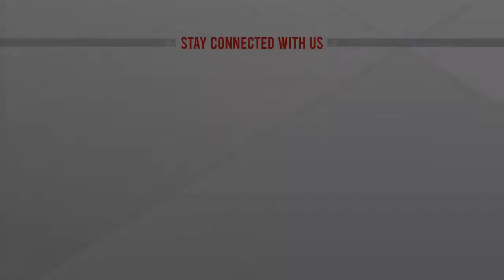আন্তর্জাতিক ও জাতীয় প্রতিবন্ধী দিবস পালিত